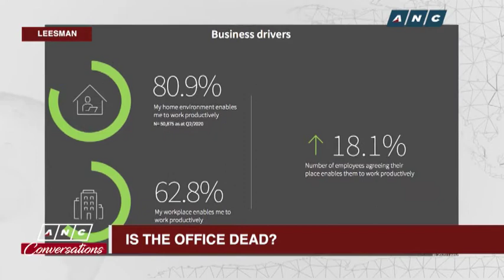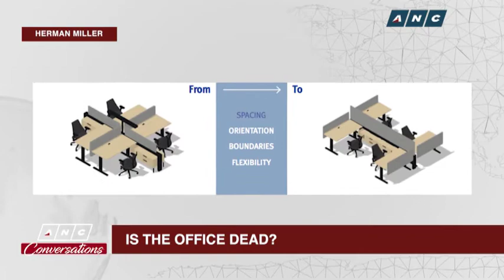The Office is Dead! - Post COVID Conversations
Are you preparing for the post pandemic workplace? In this interview by David Celdran from ABS-CBN News you will hear insights into how you can safely prepare for the workplace of the future.